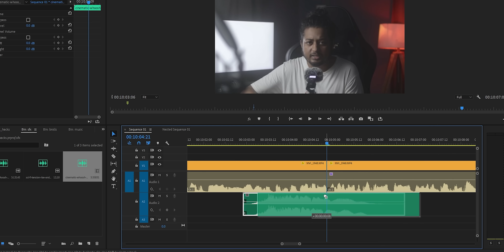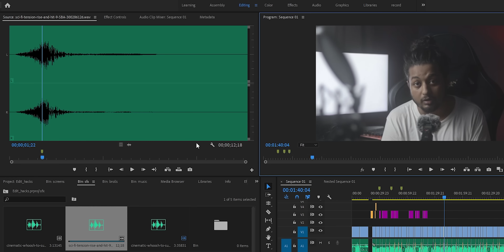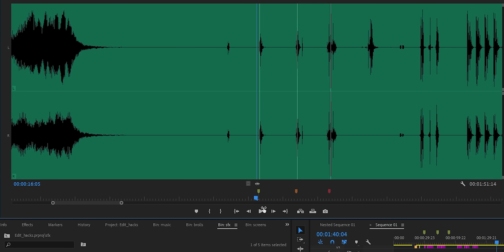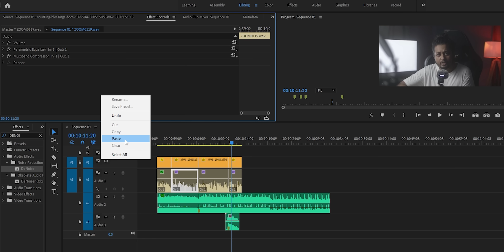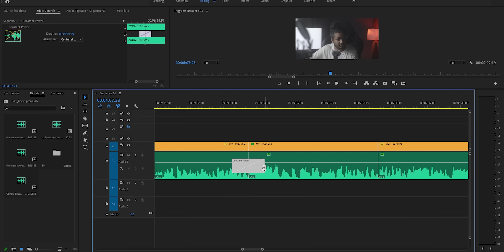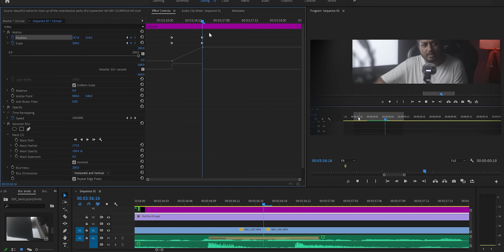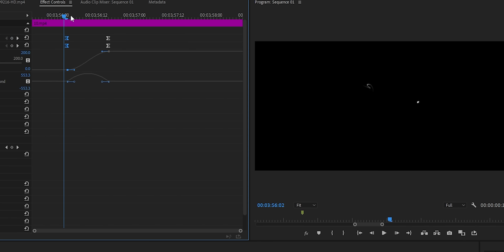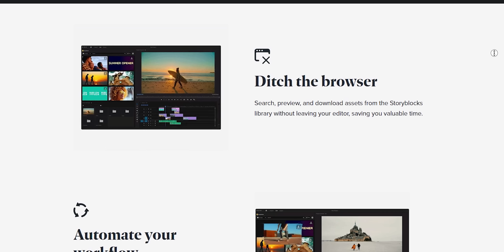I Learnt These EDITING HACKS Too Late...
Hi Ani here, in this Video editing hacks and tricks based video, I've told a story of an Amateur video editor becoming professional, and also sharing some of the Premiere pro Tricks and hacks that every Pro editor uses.